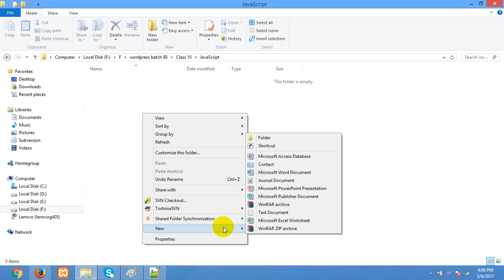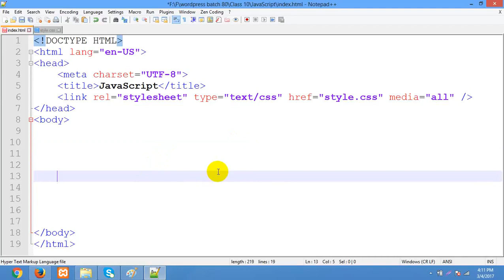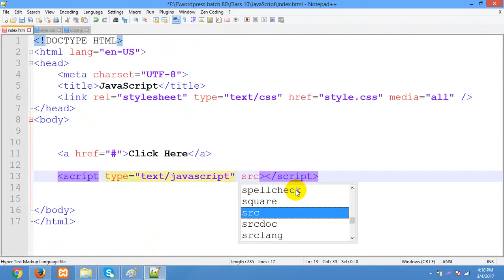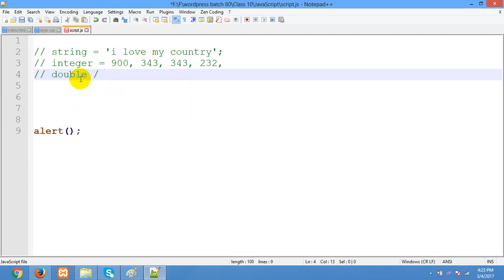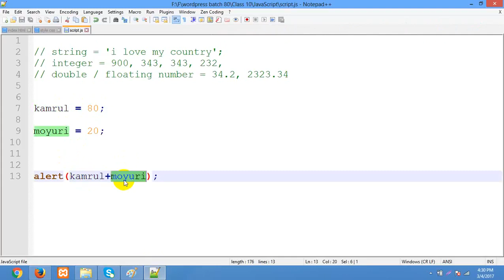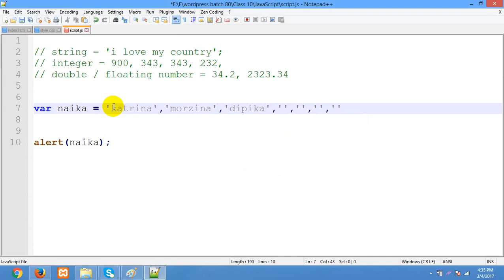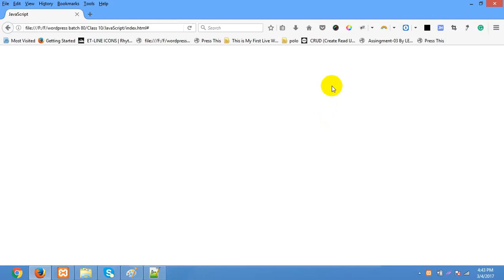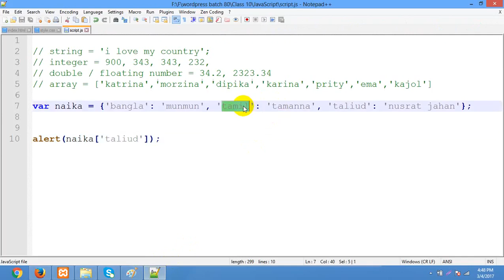Web_Design_&_Development_Javascript_Bangla_Full_Course_Part_30.mp4